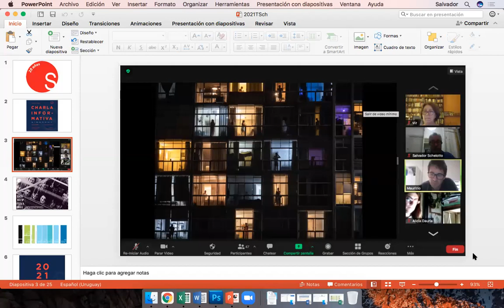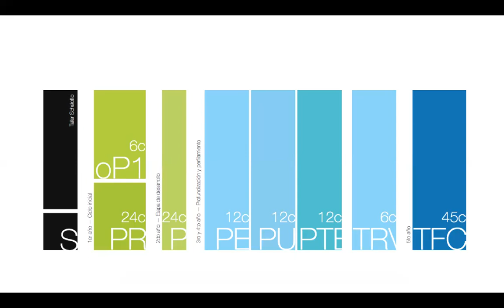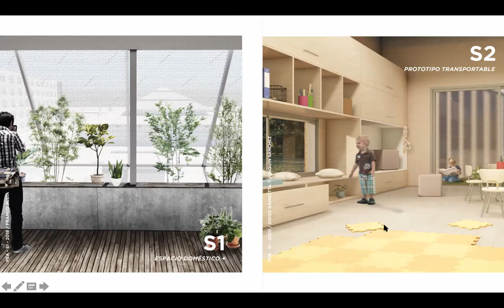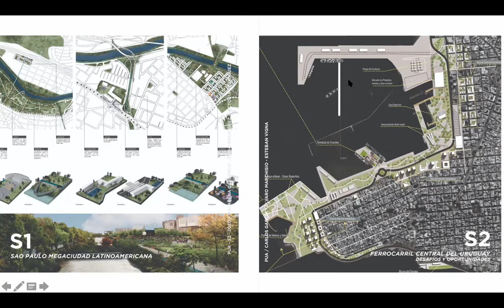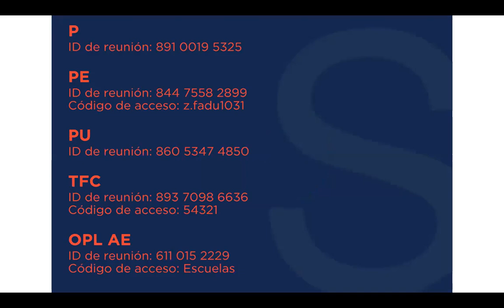Presentación de cursos 2 a 5 Taller Schelotto